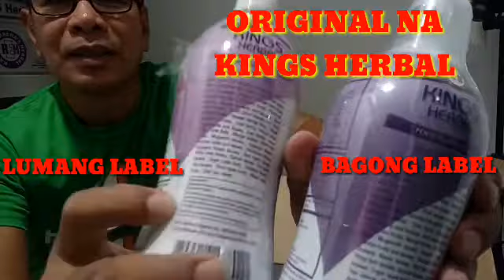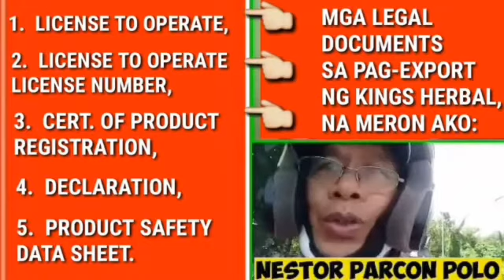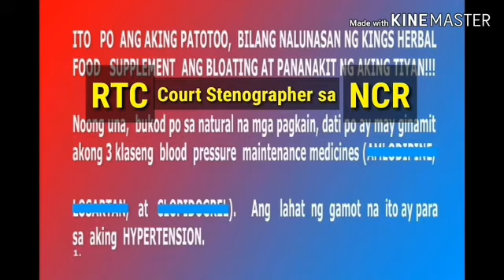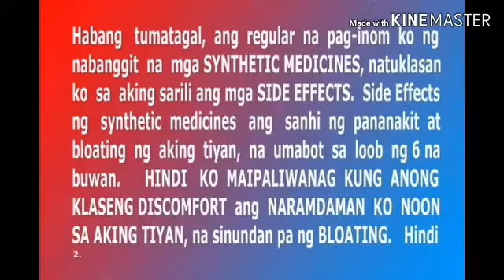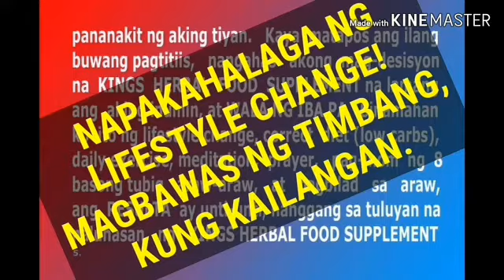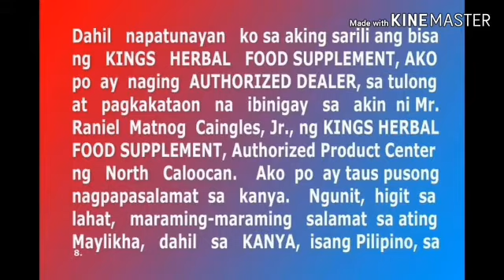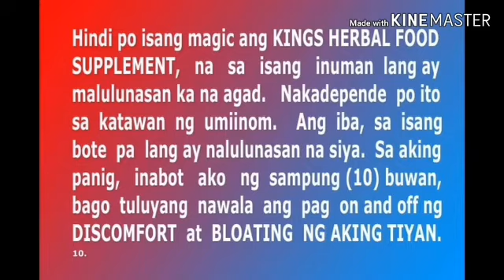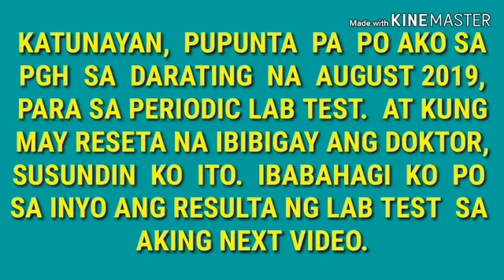UNBOXING NG ORIGINAL, AT ANG BAGONG LABEL, NG KINGS HERBAL FOOD SUPPLEMENT, 5/4/'21. 0947 602 2920